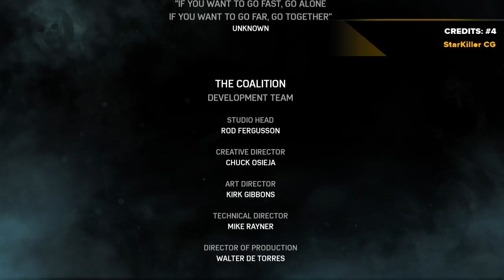COLLECTIBLES // Gears Of War 4 - Act 5 - Chapter 1-4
Act 5 Collectibles Guide covering chapters 1-4 with a total of 4 collectibles. See Prologue, Act 1, 2, 3 and 4 videos for all previous collectibles. Last Collectible is received during the final cinematic as it is Kait's Family Heirloom, Her Grandmothers necklace, and will unlock the Achievement during the Credits!